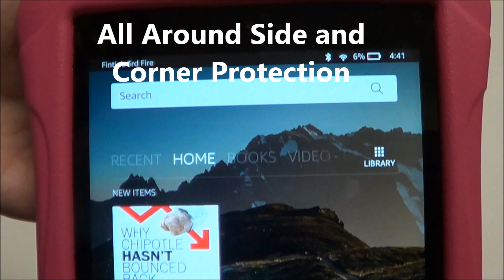Fintie Casebot Kiddie Light Case for Fire HD 8 2016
Fintie Casebot Kiddie Light Case for Fire HD 8 2016 link (Amazon.com)

• Made with dense heavy duty EVA foam, the same kind that is used in the soles of high end sneakers. Material can withstand considerable wear and tear and provide extreme shock protection.
• Super lightweight and durable hazard free safe material perfect for kids and grownups alike.Kiddie case lighter than ever, and comfortable to hold in one hand
• Designed to be Easy for little hands to hold. Provides protection from Bumps and extreme drops
• Cut out and openings for buttons controls and cameras
• Available in a variety of bright and Fun colors